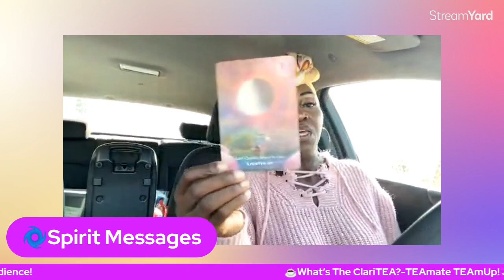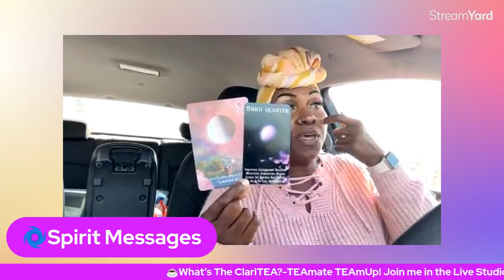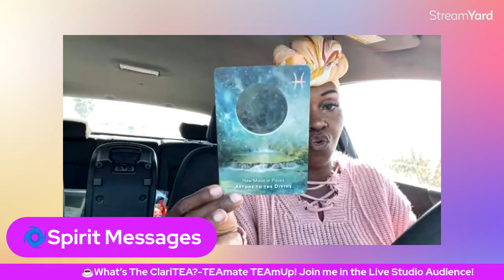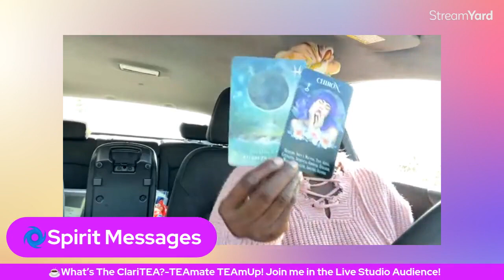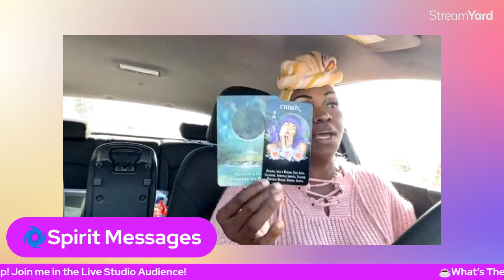☕️Leo ClariTEA Message- New Moon In Sagittarius - 😮‍💨Finally Able To Breathe A Sigh Of Relief!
Come On SPIRIT! What is the ClariTEA??

Book your 2024 ClariTEA Reading for half off for the month of December!

The CommuniTEA Monthly Membership- $22/month
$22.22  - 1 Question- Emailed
$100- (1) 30 minute ClariTEA Coaching Session
$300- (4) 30 minute ClariTEA Coaching Sessions , 1 per week
Please email your questions to

Hydrate your soul and things, Drink Your Water, Say Your Gratitude, and have a fantastic day in purpose and on purpose!

Love Yall In Real Life,
ToShae Germaine